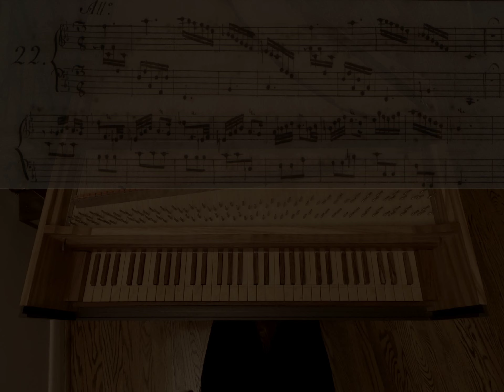Scarlatti | Sonata K. 50 in F minor | David Louie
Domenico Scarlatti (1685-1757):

Sonata K. 50 in F minor (Allegro)
from Parma Manuscript, Libro 3 (1752)